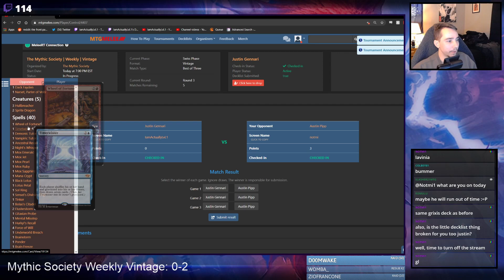Mythic Society Vintage Weekly: Magmatic Ascendancy (12/30/20) Round 3 vs Grixis Tinker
Mythic Society Vintage Weekly: Magmatic Ascendancy (12/30/20) Round 3 vs Grixis Tinker -- Watch live